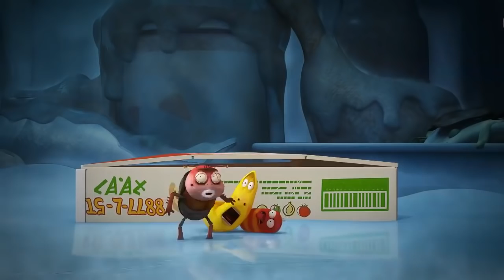LARVA - EVIL PLANT | Cartoon Movie | Cartoons For Children | LARVA Official